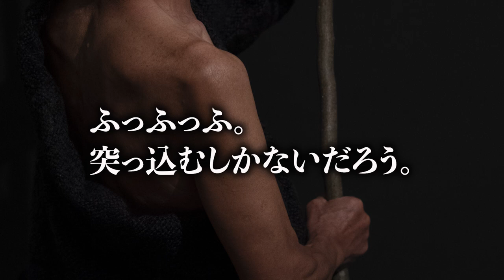『村のドン・キホーテ』Yo! Don Quixote 空間演出：田中泯 言語演出：松岡正剛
空間演出：田中泯
言語演出：松岡正剛

【出演】
ドン・キホーテ：田中泯
女：石原淋

馬：続木淳平　手打隆盛
村人：高橋眞大　野中浩一　藤田龍平　山本亮介
ウチダリナ　迫竜樹　白小路紗季　林岳

チェロ演奏：四家卯大　佐々木恵　友田唱　平間至

【スタッフ】
舞台監督：北條孝　岩崎健一郎　上田光成（NIKE STAGE WORKS）
照明：アミ　照明補：小川伊久馬　罍加代子　石綿未愛（SECT）
音：村上史郎　音補：堤裕吏衣　高橋真衣
美術：田中らん　美術補：鈴木啓志
衣装：九（Yolken CO., LTD.）縫子：松原大介

舞台写真：平間至
記録映像：小森康仁（編集工学研究所）

宣伝美術：町口覚＋浅田農（MATCH and Company Co., Ltd.）
宣伝写真：平間至
PV映像：スカイドラム（犬童一心　佐藤啓　江川智　山田佑介）

制作協力：太田香保　寺平賢司（松岡正剛事務所）
制作：石原淋　池田りさ　白井あずさ　森純平（Madada Inc.）

企画制作：東京芸術劇場

映像特別協力：映画『名付けようのない踊り』監督：犬童一心

会場・会期：東京芸術劇場プレイハウス　2020（令和2年）12月4日～6日

田中泯 『村のドン・キホーテ』 Yo! Don Quixote 公演ページ

Directed by Min Tanaka
Dramaturg by Seigow Matsuoka

Performers:
Don Quixote: Min Tanaka
Woman: Rin Ishihara

Horse: Jumpei Tsuzuki, Takamori Teuchi
Villagers: Mahiro Takahashi, Koichi Nonaka, Ryuhei Fujita, Ryosuke Yamamoto,
Rina Uchida, Tatsuki Sako, Saki Shirokoji, Gaku Hayashi

Cello Ensemble: Udai Shika, Megumi Sasaki, Sho Tomoda, Itaru Hirama

Staff:
Stage Management by NIKE STAGE WORKS: Takashi Hojo, Ken’ichiro Iwasaki, Mitsunari Ueda
Lighting by Ami
Assistant to Lighting: Ikuma Ogawa, Kayoko Motai, Miu Ishiwata (SECT)
Sound by Shiro Murakami Assistant to Sound: Yurie Tsutsumi, Mai Takahashi
Stage Art by Ran Tanaka Assistant to Stage Art: Keishi Suzuki
Costume by Kyu (Yolken CO., LTD.) Seamster: Daisuke Matsubara

Stage Still Photo by Itaru Hirama
Performance Document by Yasuhito Komori (Editorial Engineering Laboratory)

Visual Design by Satoshi Machiguchi, Minori Asada (MATCH and Company Co., Ltd.)
Photography by Itaru Hirama
Promotional Video by SKYDRUM Inc.（Isshin Inudo, Hiraku Sato, Akira Egawa and Yusuke Yamada)

Production Associate: Kaho Ota, Kenji Teradaira (MATSUOKA & ASSOCIATES)
Production Staff: Rin Ishihara, Risa Ikeda, Azusa Shirai, Jumpei Mori (Madada Inc.)

A Tokyo Metropolitan Theatre Production

Special Thanks to the Film”Une dance innommable”directed by Issin Inudo

GEIGEKIdance
Min Tanaka Yo, Don Quixote
Fri, Dec 4, 2020 at 7:00 PM, Sat, Dec 5, 2020 at 3:00 PM, and Sun, Dec 6, 2020 at 3:00 PM
Tokyo Metropolitan Theatre Playhouse